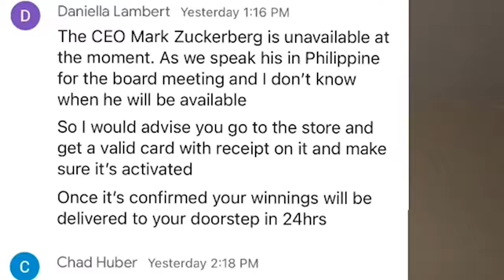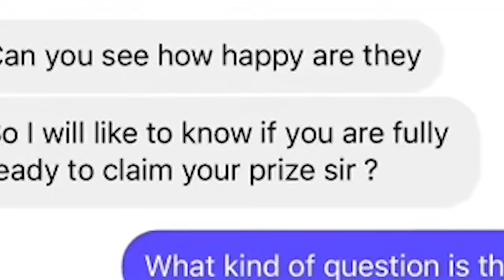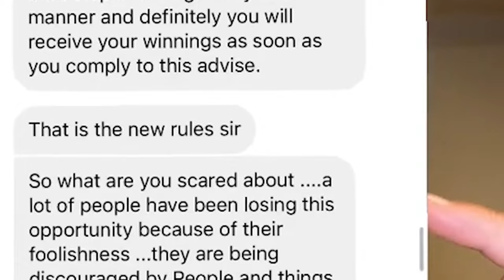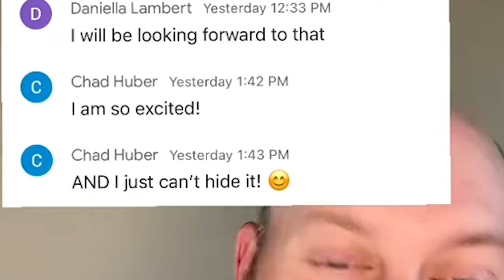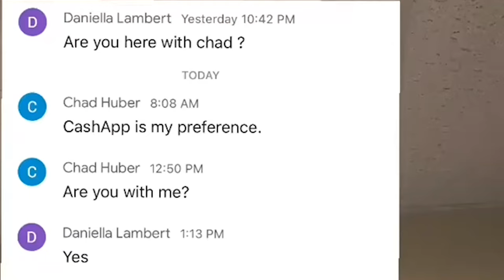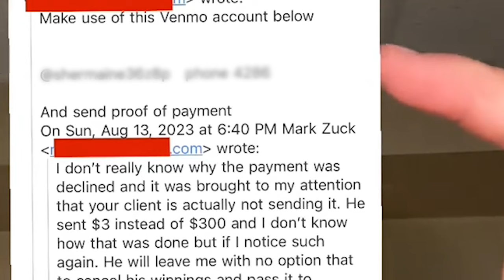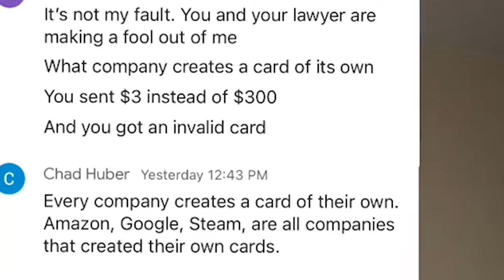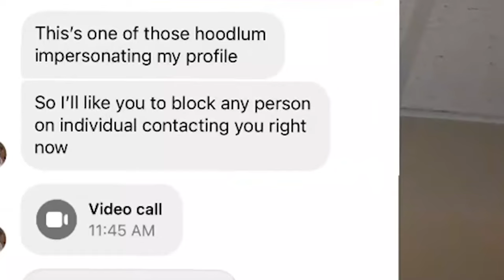Won $1MIL + Ford F150 Yaaay!! - Episode 12 - Catfishing the Catfish - Publishers Clearing House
Connect with DEFEND nonprofit to protect yourself from scams like this

DEFEND is building the world's healthiest dating and social media platform @65square_official  coming soon!

Edited by Cierrah

Dating Square from 65square is a new dating app from DEFEND Nonprofit, coming soon! Everyone will be verified. No more scammers or catfish!!